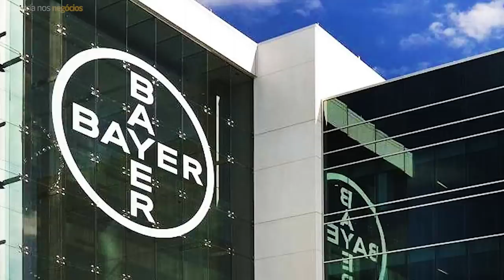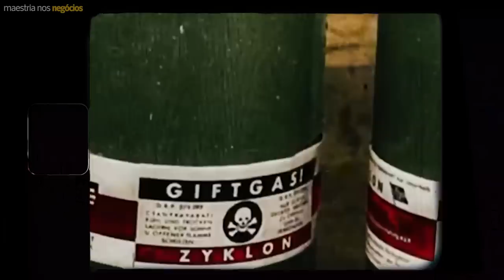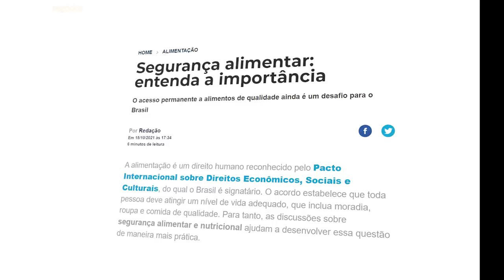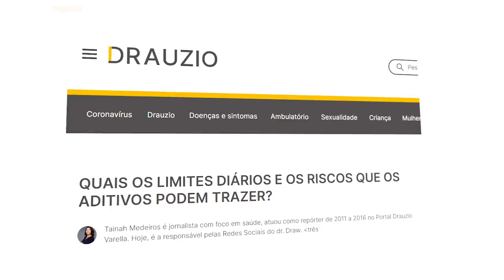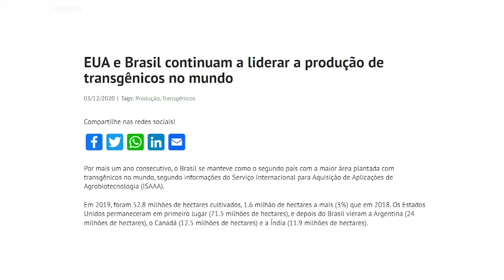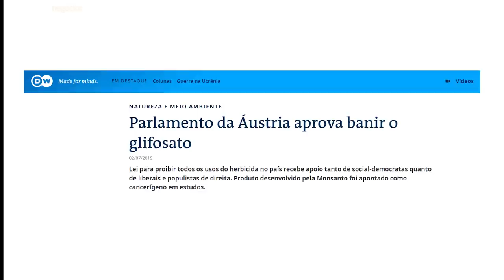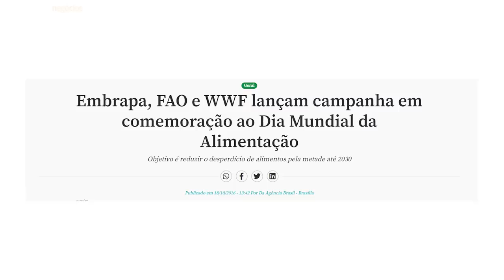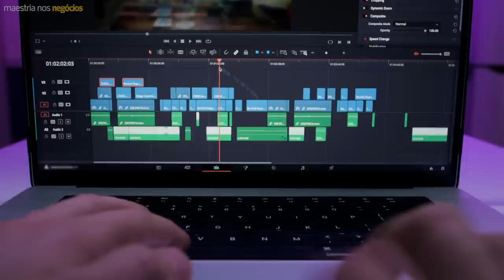REMÉDIOS E AGROTÓXICOS: O Controverso negócio da Bayer..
🚀 A nova era chegou! Descubra como pessoas comuns estão enriquecendo através de uma oportunidade oculta

NOTIFICAÇÃO LEGAL: O objetivo deste vídeo não é difamar ou prejudicar a reputação de instituições, empresas ou indivíduos. Em nenhuma circunstância pretendemos caluniar, injuriar ou difamar qualquer uma das partes mencionadas anteriormente. As cenas incluídas neste vídeo são utilizadas com base no princípio do uso justo e têm a finalidade de ilustrar aspectos educacionais, jornalísticos, documentais e de entretenimento. Caso haja alguma preocupação relacionada a direitos autorais de qualquer material, solicitamos que entre em contato através do endereço de e-mail " ", e nos comprometemos a resolver a questão prontamente.

00:00 Maestria nos Negócios
00:05 Compartilhar será o seu maior apoio.
01:33 Se é Bayer é bom?
08:47 Glifosato